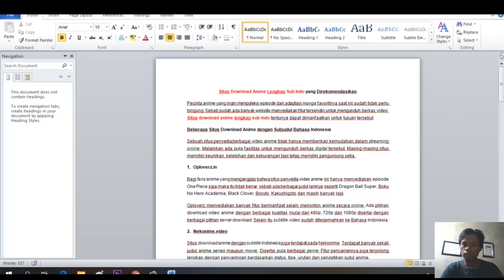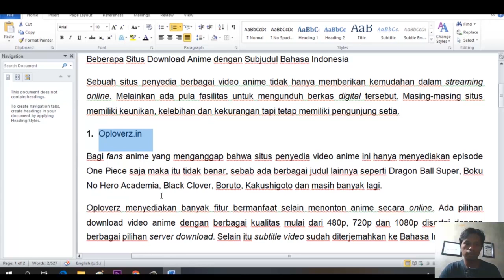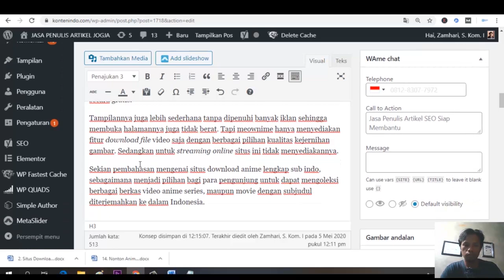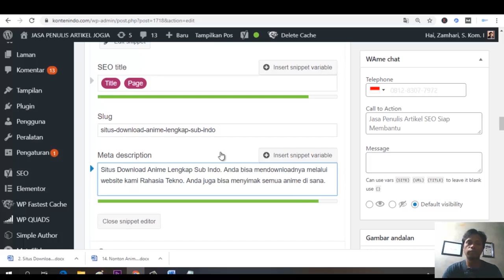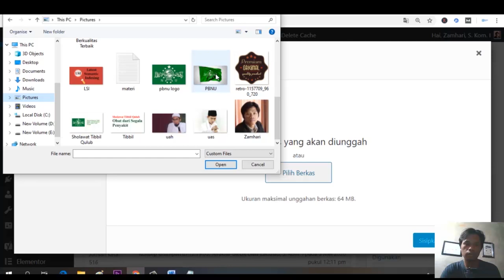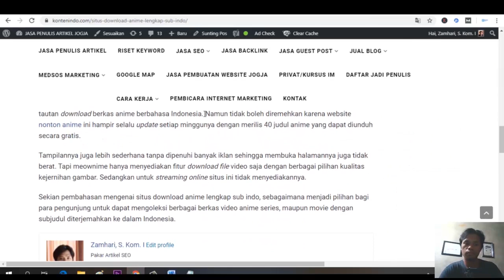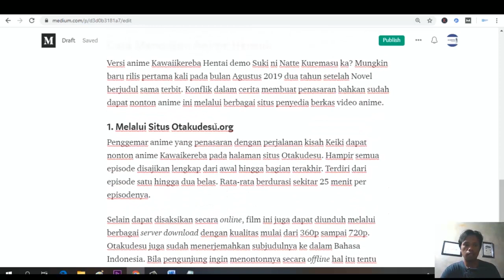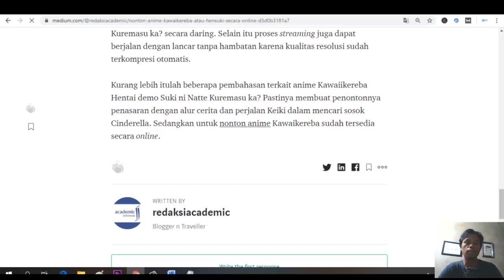MASTER PLAN SEO ON PAGE 2022 (Serial White Hat)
Request video materi SEO ke 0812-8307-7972